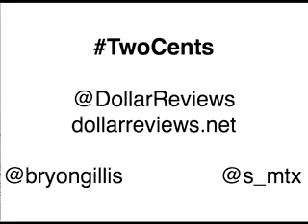Two Cents 069: Rightside Up, Upside Down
The week in which we spend the first 30 mins talking about our recent watches/plays (including my ongoing PSVR impressions), AT&T attempts to lower public disdain of vertical integration by hinting DirecTV Now will only be $35/month, Donald Trump’s Hollywood Star’s continual vandalism and its effect on voter sympathy, Amazon is now available in China, Microsoft continues to impress by introducing the Windows 10 Creator Update and its accompanying VR headsets, and ABBA and Muppet Babies are returning! Plus, Sony’s Uncharted adaptation, Rambo, Zelda Fitzgerald, the continual stupidity of Cupertino, Twitch has a cooking show now, and lots of HTC Vive info.